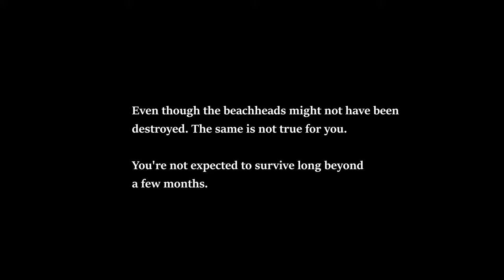Easy Red 2 1944 D-Day Normandy Campaign M6-M7 (Pointe Du hoc) Germans Part 3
These three levels are considerably easier, SO long as you don't let them dig in a beachhead. (Recorded in H265 HEVC Indistinguishable file size. Rendered to default downloaded AMF HEVC)

240mm twin AIO Cooler LT520/ML240L, or more likely Thermalright Frozen/Jonsabo TW or TG 240/MSI MAG/ID Cooler Auraflow 240 class top exhaust (Starting to fail with air bubble sounds. Thermalright Frozen Warframe 240 brought in preparation)
Fans:Built in DP505 Antec Fusion 120mm 3x frontal fans
GPU:Sapphire Nitro RX7800 XT (Minimum AMD Adrenalin drivers)
DVD:None
Monitor:1440P Philips 165 HZ, 24M1N5500Z/93 Evnia 5000 24 inch Series
PSU:ASUS 850W STRIX ROG Aura Edition Gold
OS:Windows 11 Home edition
Case:Antec DP505 (Colette Brunel/Angel theme)